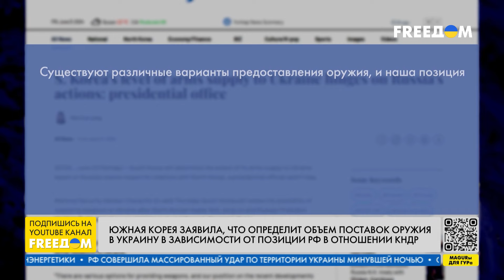Летнее наступление ВСУ не обошлось без ЮЖНОЙ КОРЕИ? Сеул активизируется!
Сеул определит объем поставок оружия в Украину в зависимости от позиции РФ в отношении КНДР. Об этом заявил представитель президента Южной Кореи Чан Хо Чжин. Среди вооружений, которые рассматриваются для потенциальной передачи Киеву, – артиллерийские снаряды и системы ПВО, в которых остро нуждаются украинские военные. Об этом и не только в прямом эфире телеканала FREEДОМ говорим с доктором философии по политологии, главным консультантом Национального института стратегических исследований Алиной Гриценко.

00:00 Смотрите в интервью:
00:12 Реакция Южной Кореи на сближение КНДР и РФ
03:14 О поставках южнокорейского вооружения в Украину
08:28 Реакция США на дружбу двух диктаторов
14:32 Обстановка в Тихоокеанском регионе